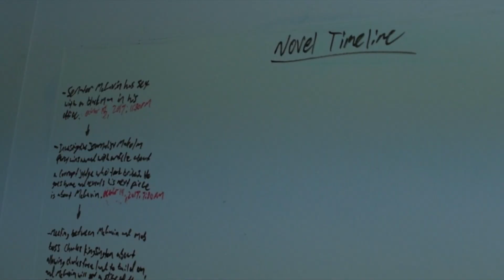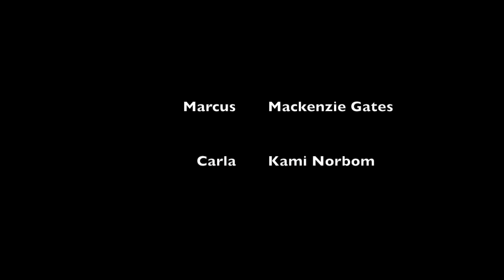Outcall - Short Film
A man's desperation leads him into the arms of the only person he can think of; his escort.

Shot in a single location - with an entirely Albertan cast and crew - this film was an experiment in minimalism, with a large scope. It's an emotional and psychological character study of loneliness and vanity.

Starring: Mackenzie Gates
                Kami Norbom

Cinematography: Allison Upsdell

Writer/Director/Producer/Editor: Mackenzie Gates

Special Thanks: Lee Gates